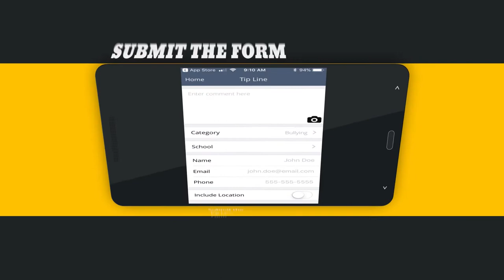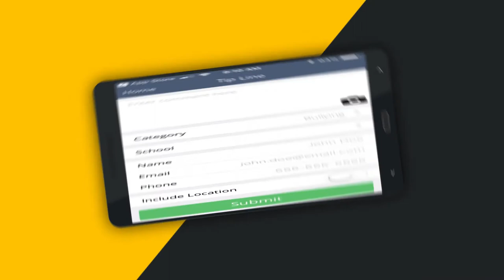Tip Line App